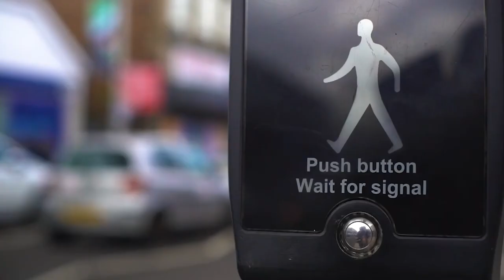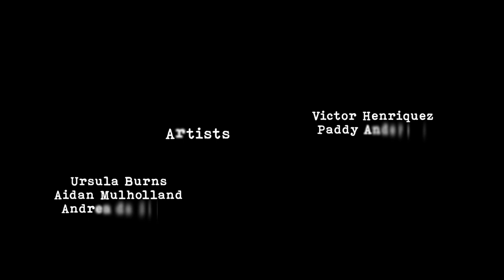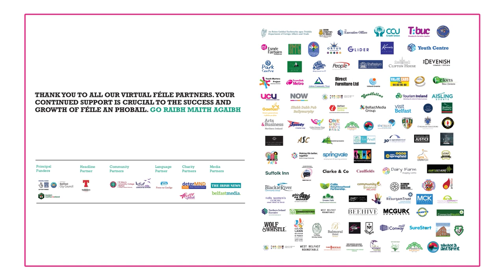Féile An Earraigh 2021 - International Day Virtual Concert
Los Dramáticos plus international guests from Mexico and Spain invite
you to accompany them on a musical journey through the cultures of the Latin world as part of Belfast's celebrations of world cultures 2021.
Enjoy the stunning arrangements of well-known songs played
with soul and bravura from around Latin America and Spain on 10-string charango and flamenco guitar accompanied by the excitement, movement and colour of authentic Mexican folk and flamenco dance.

Supported by The Executive Office, T:BUC (Together Building United Communities) Good Relations

Beidh Los Dramáticos agus aíonna idirnáisiúnta ó Mheicsiceo agus ón
Spáinn ag tabhairt cuiridh duit dul ar thuras leo trí chultúir an domhain Laidinigh mar chuid de cheiliúradh chultúir an domhain i
mBéal Feirste in 2021. Bain sult as na scothchóirithe d’amhráin cháiliúla ó Mheiriceá Laidineach agus ón Spáinn a bheidh á seinm ón
chroí go sársciliúil ar ghiotár charango 10 dtéad agus ar ghiotár flamenco. Beidh scleondar,
gluaiseacht agus dathanna an fhíor-rince tíre Mheicsicigh agus flamenco ag tabhairt tionlacain dóibh.Tacaithe ag Oifig an Fheidhmeannais, T:BUC (Together Building United Communities) Good Relations. Mar chuid de Chlár
Rannpháirtíochta Pobail Féile an Phobail.